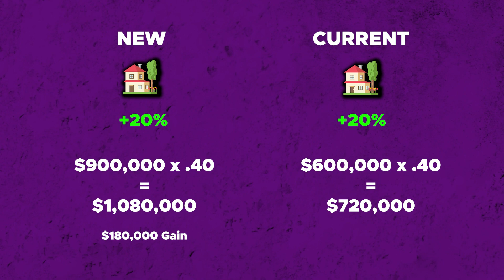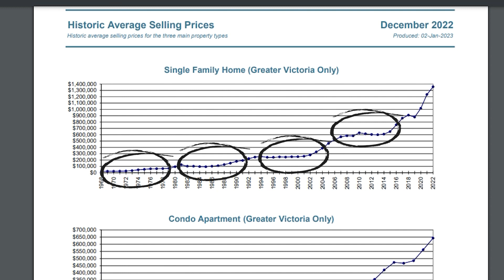3 Reasons Why You SHOULD Sell Your House In Victoria BC This 2023!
If you want to sell your house in Victoria BC, 2023 could be the best year to do so! If you are looking to sell your house in Victoria BC this 2023, there's a couple of things that you should take note of before making the initiative to do so.

In this video, we explore the top reasons why now may be the perfect time to list your property on the market. From a strong seller's market to rising property values, we cover the factors that make 2023 a great year to sell. Don't miss out on the opportunity to get top dollar for your home ESPECIALLY if you are a homeowner or an investor.

Watch this video to find out why you should sell your house in Victoria BC this 2023.

Let’s check it all out! 🔥

👉 Buy, Sell & Invest in Victoria Real Estate from Construction &
Development to Condos and Single Family homes,
CHECK OUT: soldonbold.ca

Do you want more information on buying and selling homes in Victoria?

👉 ABOUT ME:

I help Greater Victorians home owners blaze a path to becoming
Multi Millionaires as fast as they allow me by advising them on their
next move. My insights emerge from the point of view of an active Developer &
Contractor, and International Rental Property Owner. This allows me to
see a fuller picture than just some random salesperson.

💜To learn more about Victoria British Columbia & Bold Home Team, Follow Our Pages!

💜Chris Cochrane - Victoria Realtor
🏠 Bold Home Team 🏠